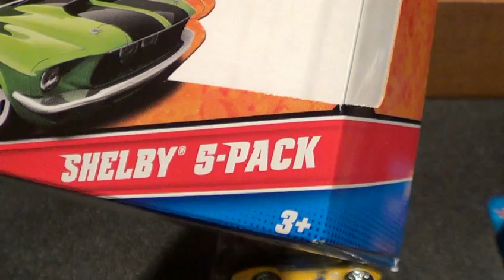Hot Wheels : Ford Shelby Mustang Gift Pack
My wife picked this up for me as an extra Birthday bonus. This did come from Walmart but I have seen it since at other retailers.